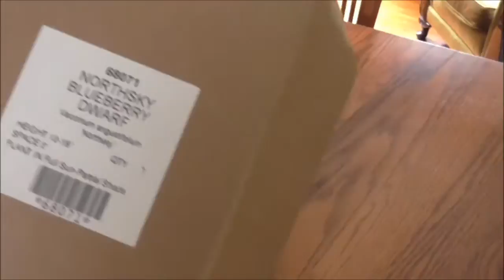Free Stuff Junk Haul For Garage Sale Daily Vlog 5-23-14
*LINKS BELOW*
(2:30) Free stuff haul
(4:36) Embarrassing garage FULL of JUNK!
(6:53) Art goes to Price Chopper
Products I PERSONALLY USE and RECOMMEND